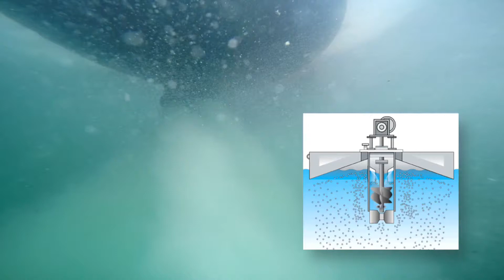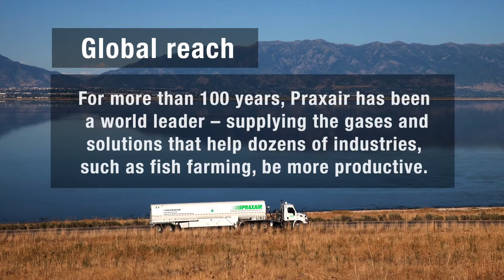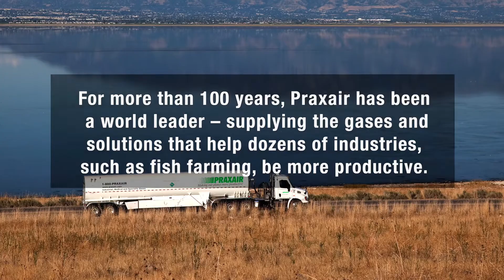Oxygen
Praxair offers a variety of oxygenation technologies that can help fish farmers and processors maintain fish health and vitality.  Whether you are in fresh water or sea water, operate a hatchery or manage off shore holding pens, Praxair can assist you with your oxygen needs.